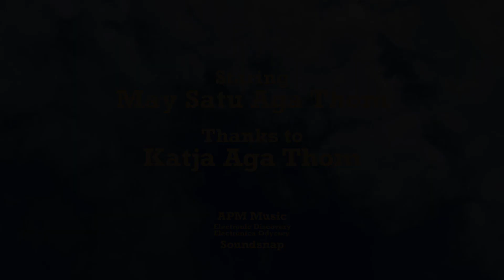Going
The building anxiety of Lille's upcoming trip creates a chaotic headspace, the film explores this anticipation of crossing a threshold.